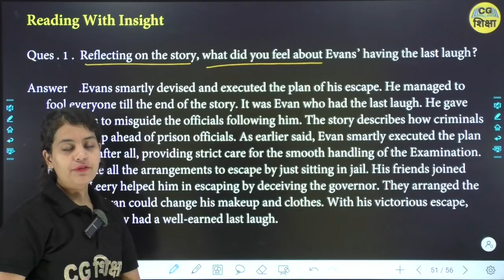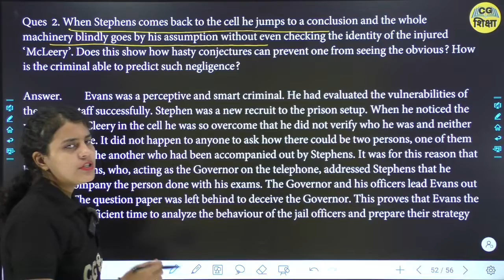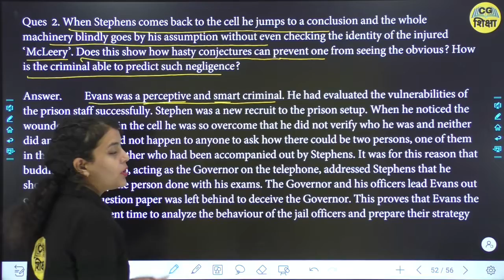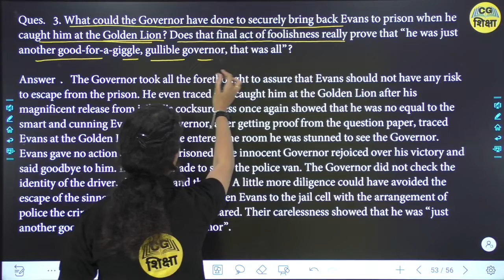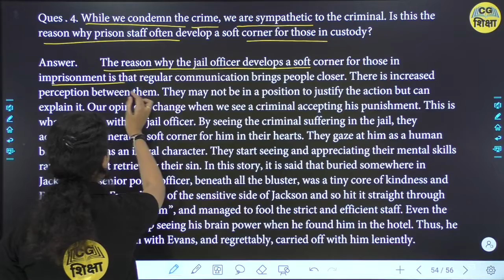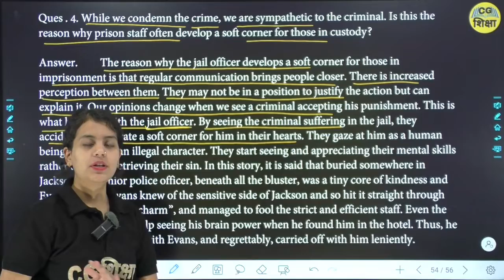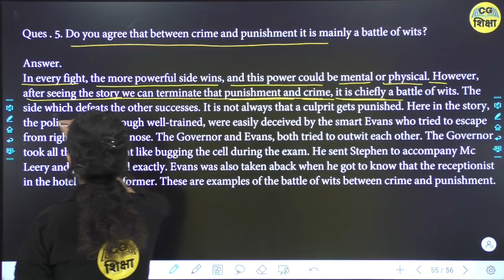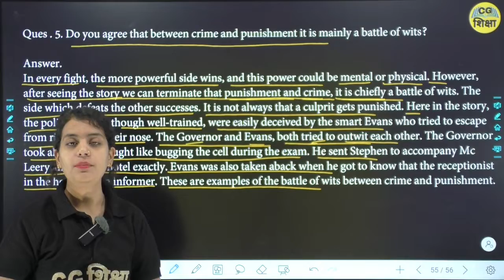CLASS 12TH ENGLISH CHAPTER - 7 EVANS TRIES AN O- LEVEL II PART - 4 BY CG BOARD CG SHIKSHA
CLASS 12TH ENGLISH CHAPTER - 7  II EVANS TRIES AN O- LEVEL II  PART - 4 BY CG BOARD CG SHIKSHA